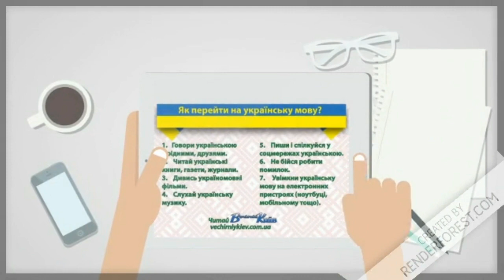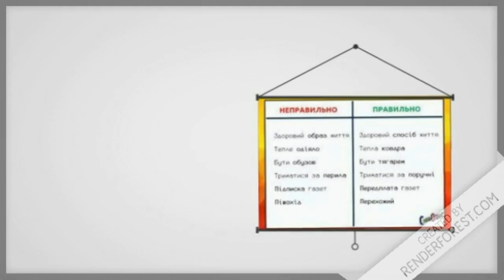До Міжнародного дня рідної мови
Сьогодні відзначається Міжнародний день рідної мови - свято, засноване ЮНЕСКО в 1999 році. Головна мета цього дня - підтримати самобутність та важливість кожної мови та її важливість для народу. Недарма кажуть, що після відмови від рідної мови нація вмирає, адже мова містить історію та культуру держави. Мовне питання досі є дуже актуальним в Україні та викликає безліч суперечок.
Свято української мови - одного з найцінніших надбань, які створили й залишили нам наші попередники. Мова є душею нації, її генетичним кодом, у її глибинах народилося багато з того, чим може пишатися наш народ. Як море починається з річки, так українське слово – з писемності. Наше слово набирало сили на пергаментах Нестора-Літописця, шліфувалося у творах Григорія Сковороди, Івана Мазепи, поглиблювалось під пером Івана Котляревського, особливо Тараса Шевченка, удосконалювалося пізніше І. Нечуєм-Левицьким, П. Мирним, М. Коцюбинським, Л. Українкою та багатьма іншими видатними українцями. Вітаю вас, дорогі друзі, з міжнародним днем рідної мови. Нехай материнське слово буде для всіх нас оберегом. Щастя вам, добра, нових здобутків в ім’я України!
Керівник гуртків ПНВО  Кух О.М. на допомогу гуртківцям та керівникам гуртків пропонує для перегляду відео.